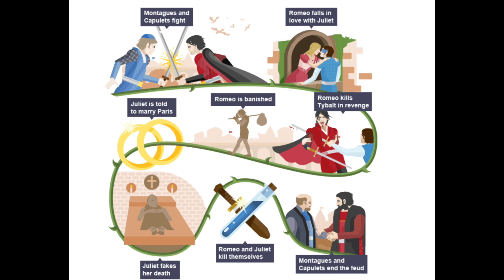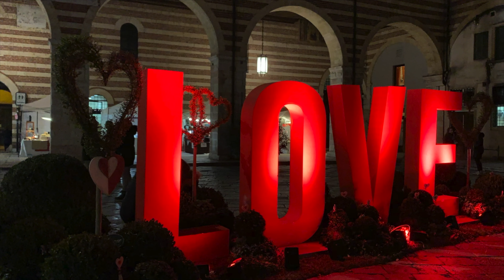Juliet's Home-Verona, Italy 4k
Visiting Verona During Corona-2

As you know I am a budget traveler, so I thought there would be a chance and searched the website for information.

Yes! There's a valentine's offer. The ticket is 6Euros and if it's a couple both can share one ticket.
I saw two Indian girls. I went to them and told about the offer, but they have already visited the home.

Oh yeah! I got something on my mind ..Way to go!!!

Shakespeare wrote the romance of Romeo and Juliet in 1594, 96,
based on a story by an English writer named Arthur brook who wrote that according to an Italian poem,
that was translated into French.
It is mentioned that this is based on a true story.